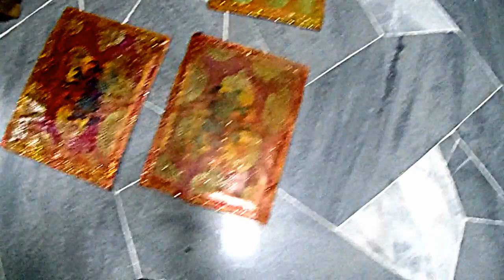THE BOOK of 25 - PROJECT #30071935 Heissenmama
Reinharts version -